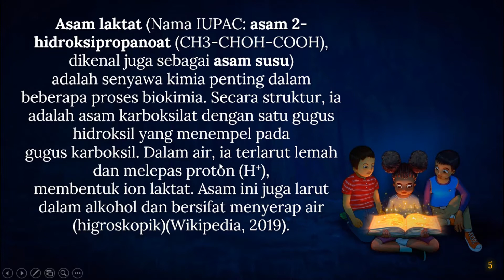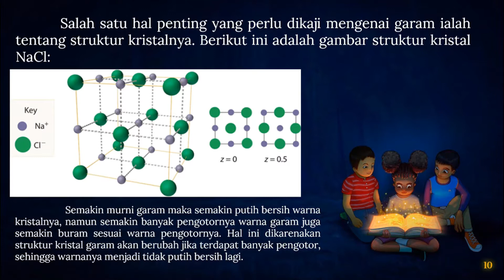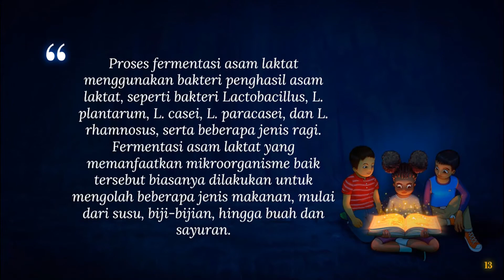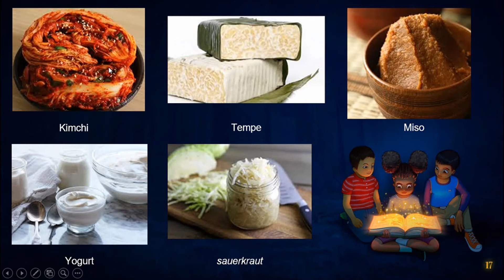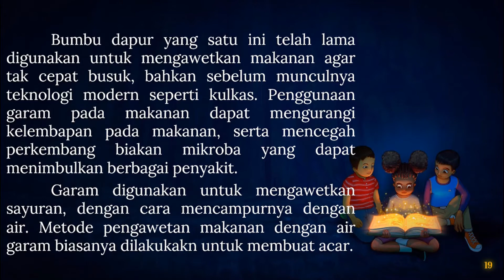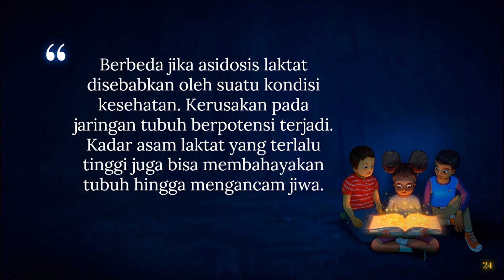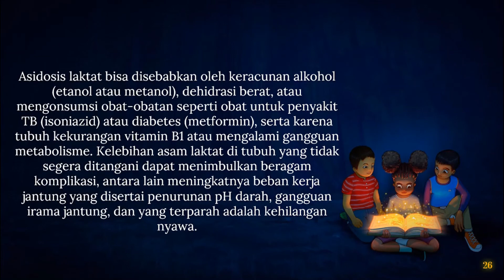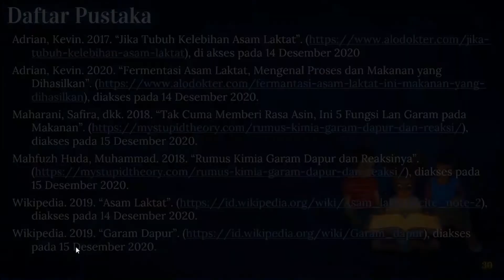Asam dan Garam Dapat Dijadikan Pengawet Makanan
Halo sobat mipa 👐🏻!

Video ini ditujukan buat sobat mipa yang penasaran tentang "Pengawet Makanan dalam Asam dan Garam ".

Selamat menonton, sobat mipa !